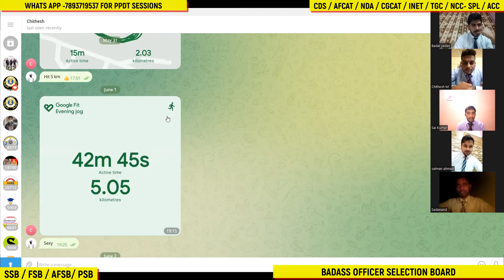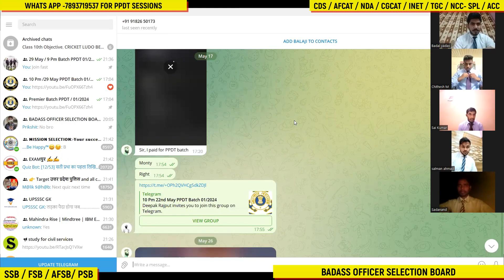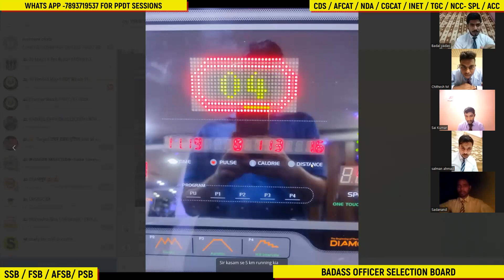PPDT SESSION - 46 /SSB/AFSB/FSB/PSB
Jai Hind Future Officers

We're excited to announce that the results for CGCAT 01/2024 have been declared. Congratulations to all the participants who have successfully cleared the exam. We hope you all are as thrilled as we are.

For those who have cleared the exam, we would like to invite you to fill out the Google form to register for the upcoming PPDT sessions. These sessions will help you prepare for the further selection process, and we highly recommend that you attend them. -

Additionally, we encourage you to join our Telegram group to stay up-to-date with the latest news and announcements regarding CGCAT. Our Telegram group is a great platform for you to connect with other candidates, share your experiences, and seek guidance from experienced professionals.

Congratulations to the selected candidates for CGCAT 01/2024, and we look forward to seeing you at the PPDT sessions and on our Telegram group.
Official Website to download Admit Card -